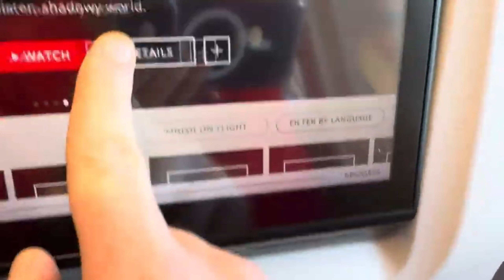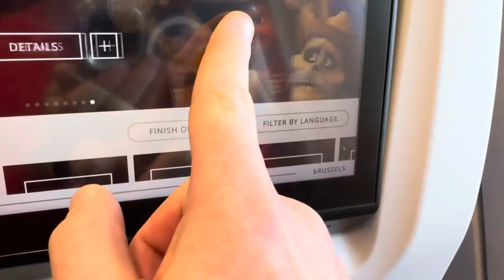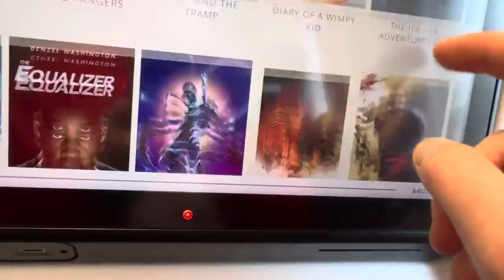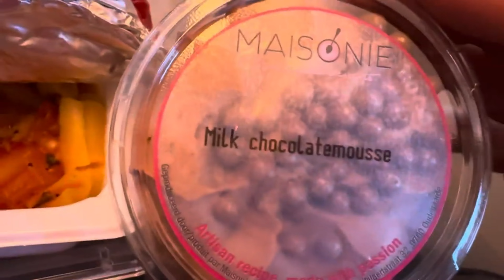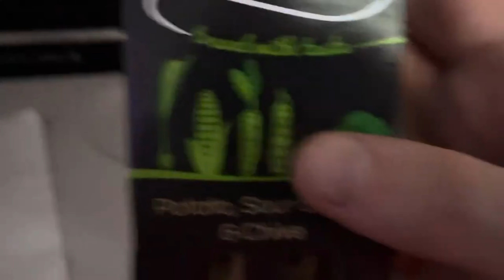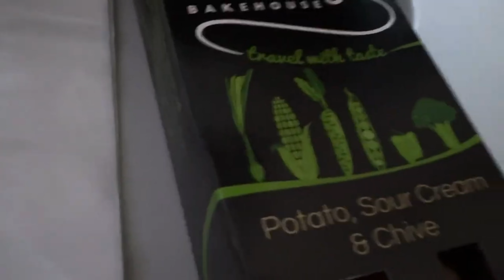Air Canada Air Bus-330-300 BUR Belgium to YUL Canada Decmber 10th 2023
the flight gets a 9 out 10 no AC , but over all a good flight